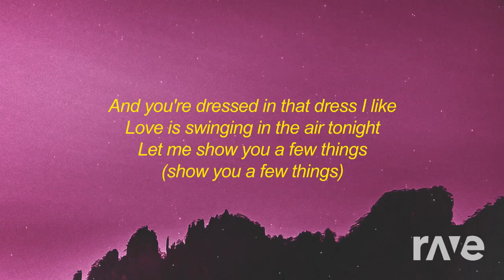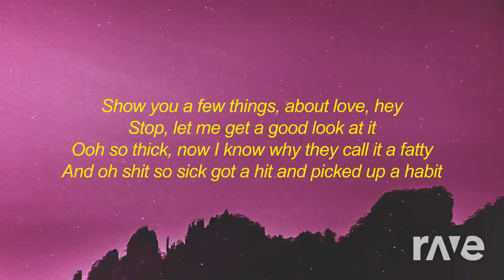7 Rings and Suit and Tie Mix Justin Timberlake, Ariana Grande, and Jay Z